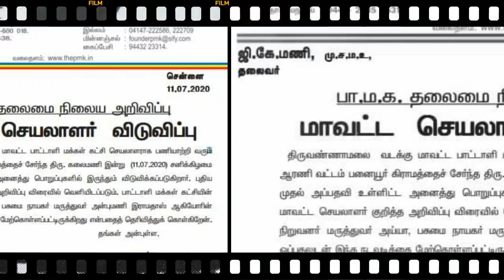கலைமணி | மாவட்ட செயலாளர் அதிரடி நீக்கம் | பா ம க -தலைவர் அறிவுப்பு | ஜி. கே. மணி | PMK | ramadoss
மாவட்ட செயலாளர் அதிரடி நீக்கம் | பா  ம  க -தலைவர் அறிவுப்பு | ஜி. கே. மணி | கலைமணி | PMK